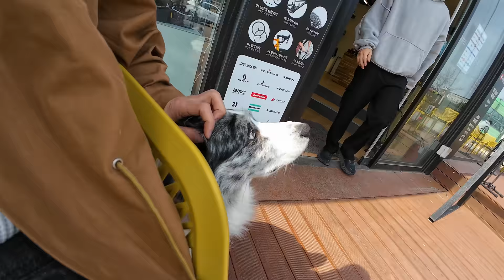🇰🇷 미대륙을 함께할 나의 새로운 자전거 조립기 (With. 세라믹스피드, 테일핀, 코리마, 커브, 벨로라운지, 엠비오, 롱텀)【협찬 영상】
곧 출발하게 될 저의 미대륙 자전거 일주는 Tailfin, CERAMICSPEED, CORIMA, CURVE, MBO, LONGTERM, VELOLOUNGE와 함께 합니다.

Camera : DJI Action 4
Sponsor : Tailfin, CERAMICSPEED, CORIMA, CURVE, MBO, LONGTERM, VELOLOUNGE